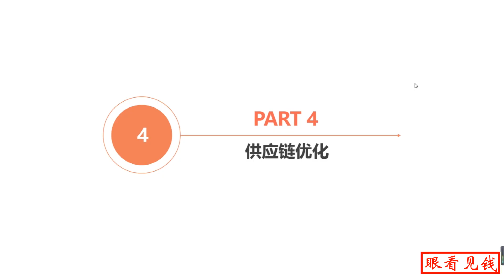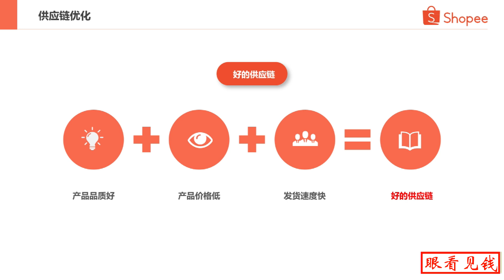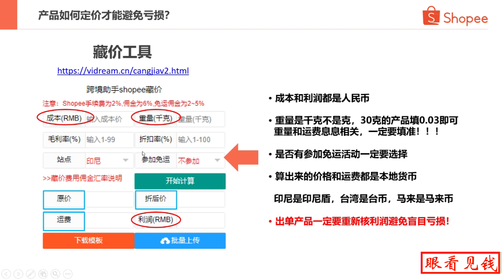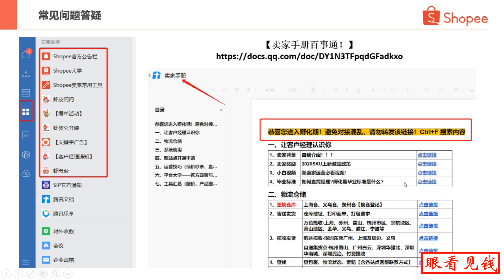跨境电商shopee学习交流：shopee产品供应链优化的3大重点：产品品质好+产品价格低+发货速度快